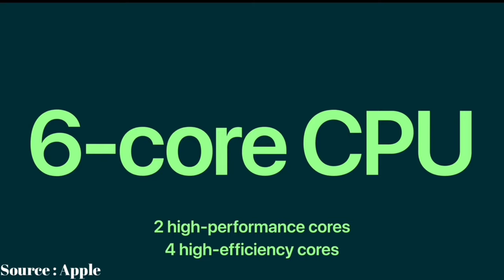Iphone 13 Mini Features & Specifications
Here's a video of Iphone 13 Mini features & specifications. Hope you will like it.